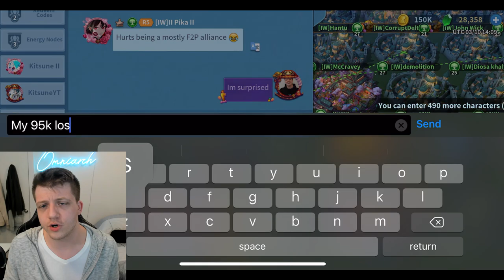Our TOUGHEST City Capture Yet... and FINALLY Hitting VIP 15 in Infinity Kingdom!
⚔ GET RISE OF KINGDOMS FOR PC!
Join Infinity Kingdom’s “Revival of Cities” Event! Play with me and other content creators in our alliance “Infinity Warriors” in Server 136! We’ll focus on Stage 1 first by occupying all Level 6 cities, then on Stage 2 by expanding to occupying all Level 9 cities. Each stage will have its own leaderboard and players will have the chance to win MASSIVE prizes PLUS participation rewards!
I look forward to seeing you all in our alliance in the Revival of Cities Server 136!

In case you missed it, check out my video "ZEROING Players for KILL EVENT in Infinity Kingdom PvP! (Infinity Kingdom War Gameplay)"

CHAPTERS:
0:00 Intro
1:07 Faction Balance in S136!
2:06 VIP 15 & Shadow DRAGON!
3:40 Power Rankings & Strongest Troop Power!
6:06 My Army Review
8:01 Revival of Cities Ranking!
11:28 CITY CAPTURE CHAOS!